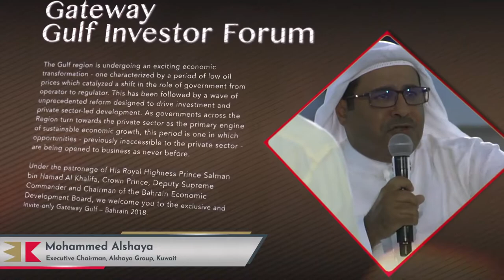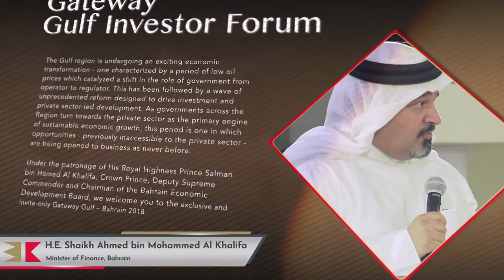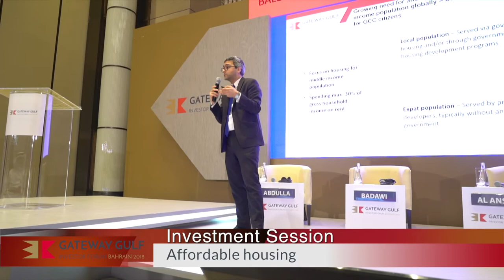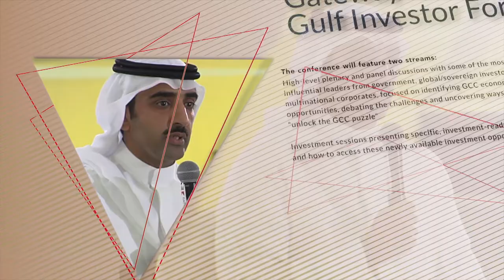Highlights Gateway Gulf Investor Forum Bahrain 2018